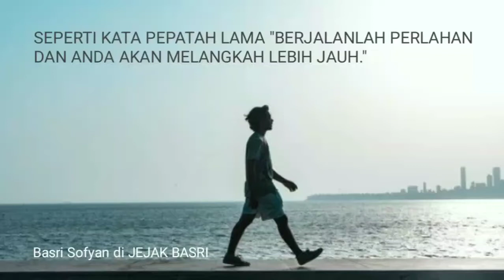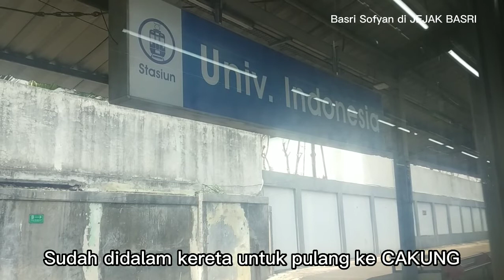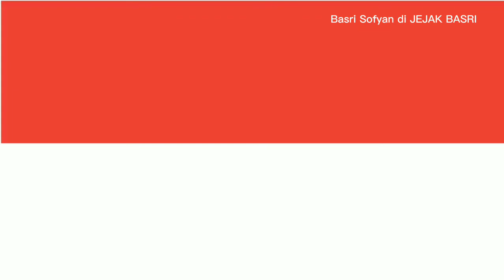JALAN-JALAN ANTAR STASIUN : UNIV. INDONESIA - CAKUNG!!! PART.15! YouTuber Kolonial! Jejak Basri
Melakukan jalan-jalan santai dari Stasiun ke Stasiun dengan mengunjungi Stasiun Kereta Api di Wilayah Jabodetabek ini terasa sangat mengasyikkan, tidak terasa waktu berlalu dan  Sobat jangan salah, selama diperjalanan kita bisa melakukan wirid, dzikir dan berdo'a. Jadi pahalanya pun tetap dapat.
Untuk Perjalanan dari stasiun ke stasiun di Part.15 ini, saya melakukan perjalanan dari STASIUN UNIVERSITAS INDONESIA  ke STASIUN CAKUNG.
Karena tanpa dukungan sahabat semua channel ini bukan apa-apa dan saya pun bukan siapa-siapa.
Dari saya,
Basri Sofyan di JEJAK BASRI
si YouTuber Kolonial